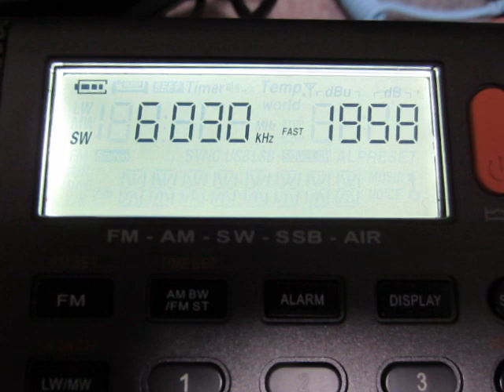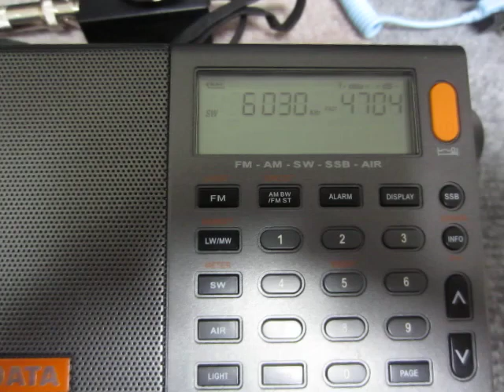XHDATA D-808 6030kHz Bible Voice BCN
Reception at 19:58 UTC on February 18, 2018 in Yokohama, Japan
ANT: Hand made (but not by myself) active loop antenna